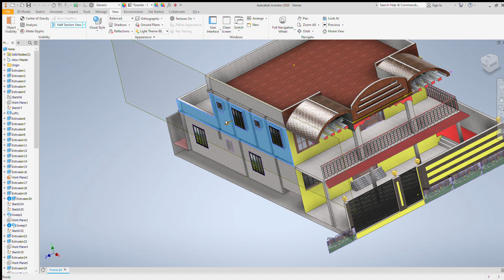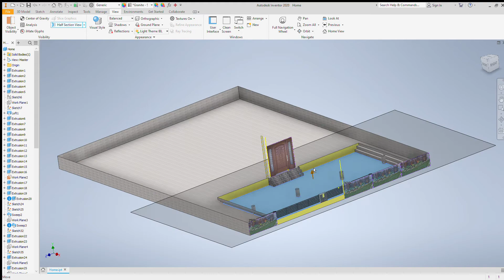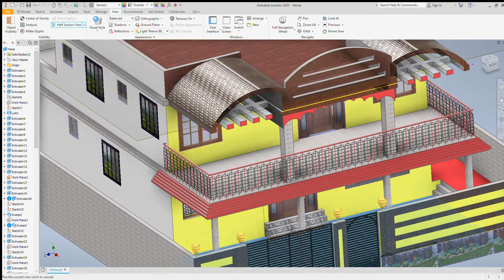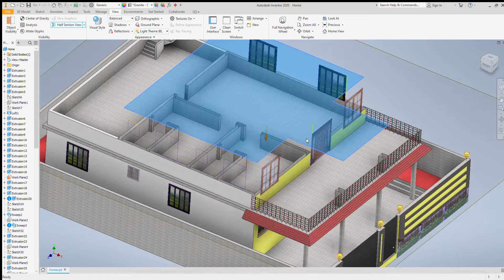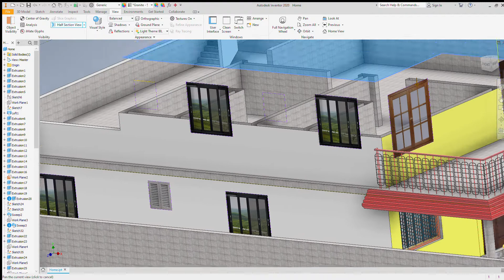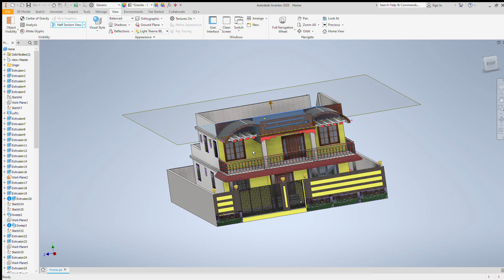Autodesk Inventor 2020 design software tutorial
How we have to create the inventor model.
Inventor technical details
Inverter viewer
Inventor 3D model view
Inventor design software